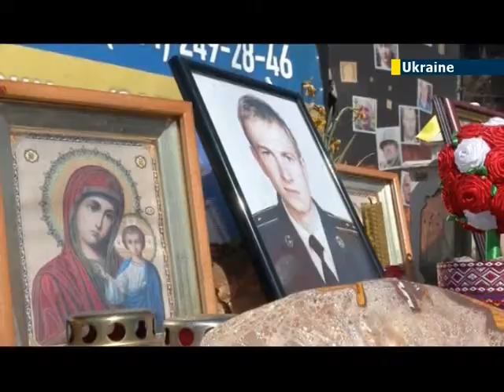Ukraine Remembers Protest Massacre Victims: Mourners gather on Kiev's Independence Square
Several thousand people have gathered on Kyiv's Independence Square, 40 days after the killing of dozens of protesters during the bloodiest events since Ukraine became independence from the Soviet Union. Crowds gathered to lay flowers and candles and a priest blessed the dead.